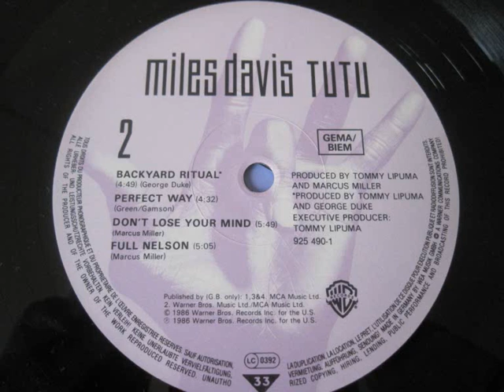Miles Davis - Don't Lose Your Mind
Lp "Tutu"
1986